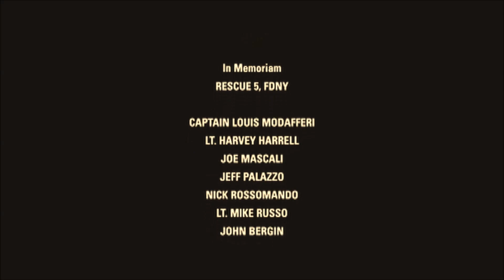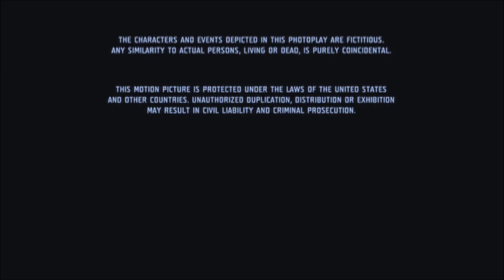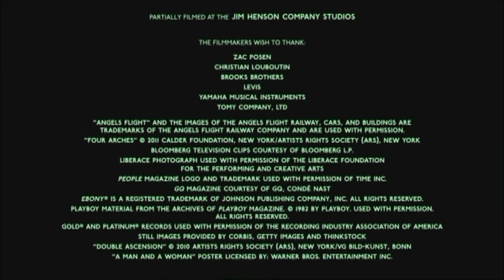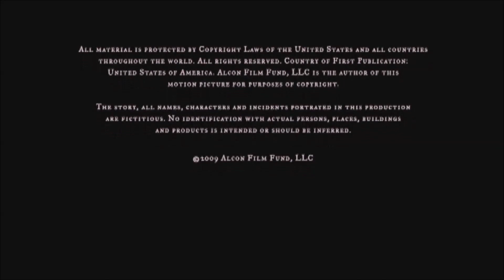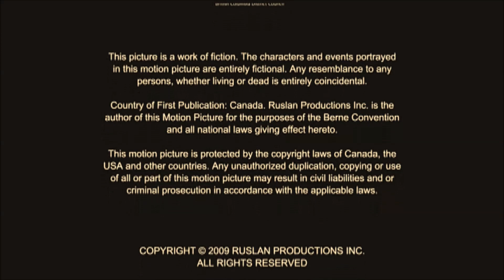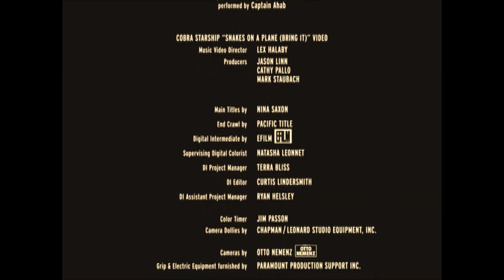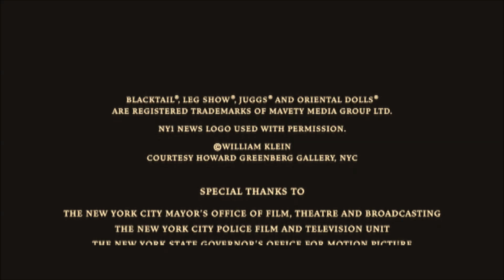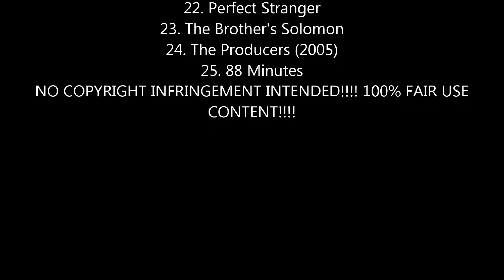Episode #22 of Final Seconds of End Credits 3/3/21 DO NOT BLOCK WORLDWIDE